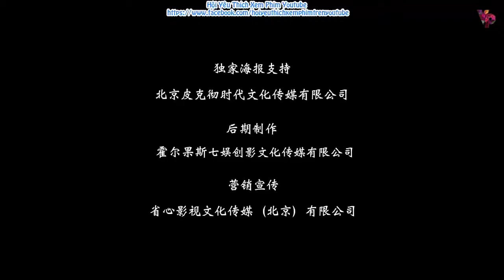SÁT THỦ SI TÌNH Phim Kiếm Hiệp 2019 thuyết minh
SÁT THỦ SI TÌNH Phim Kiếm Hiệp 2019 thuyết minh Chúc các bạn vui vẻ;)
Thanks! ▶ Không có hình ảnh, âm nhạc, video thuộc về chúng tôi.

Trước khi làm bất cứ điều gì. Chúng tôi sẽ tôn trọng việc xóa video này. - CẢM ƠN BẠN!!!

▶ No pictures, music, video belonging to us.

Before doing anything. We will respect the removal of this video. - THANK YOU!!!